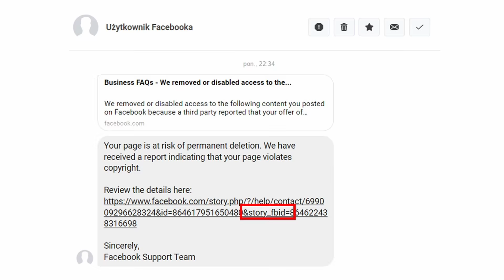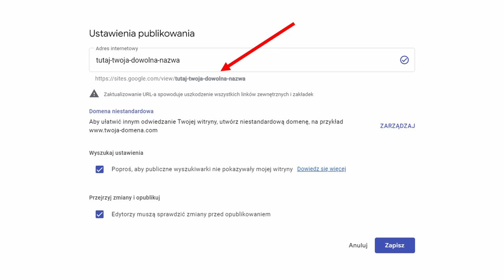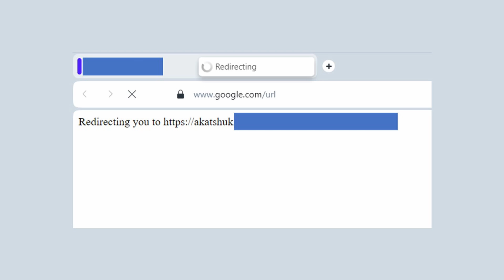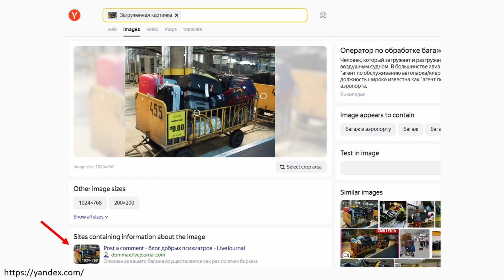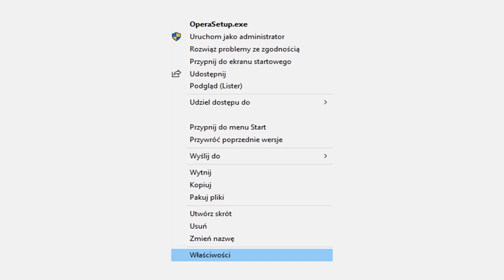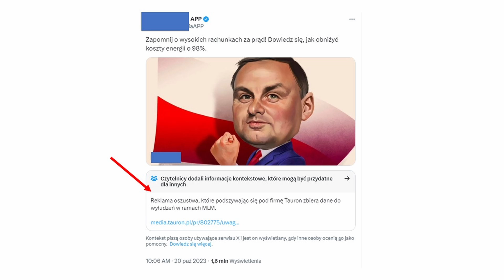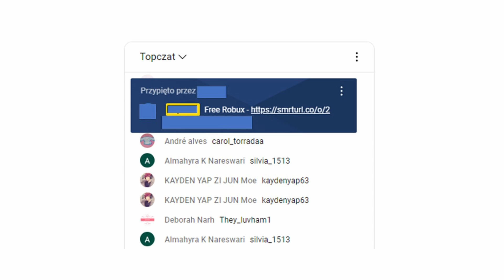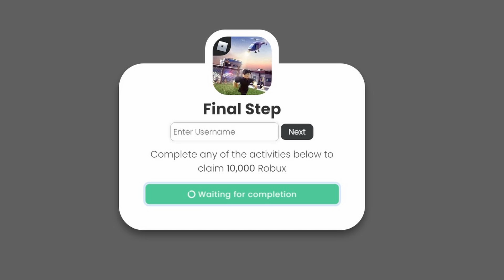Dałbyś się nabrać?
Zagubiony bagaż za 9 złotych? To oszustwo. Zobacz jakie metody wykorzystują przestępcy. Czy potrafisz je rozpoznać?